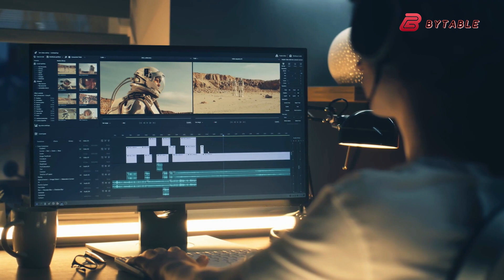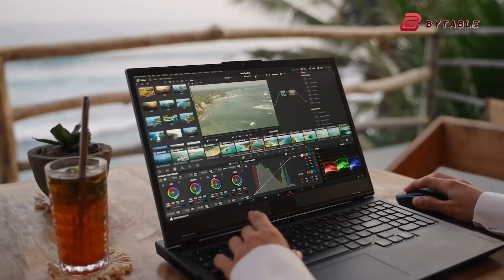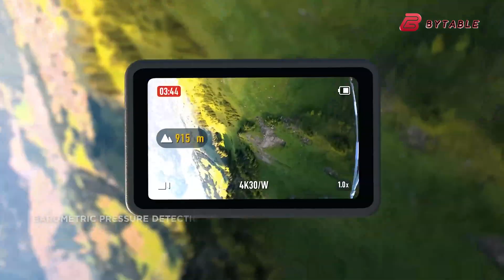DJI OSMO 360 VS GoPro Max 2 - GoPro Cooked ☠️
DJI officially sets the Osmo 360 launch for July 31, 2025, marking its bold entry into the 360° action‑camera arena. Rumored specs include native 8K video, a 120 1‑inch CMOS sensor, 10‑bit D‑Log, horizon‑steady stabilization, gesture/voice control, and invisible selfie‑stick support ([techradar.com][1]). Meanwhile, GoPro Max 2 has been teased for 2025, expected to deliver **6K–8K** capture, AI‑driven editing and improved cooling, challenging DJI’s offering. This side‑by‑side comparison helps you decide which upcoming action cam might suit your creative needs.

Best Drone overall
DJI Mini 4 Pro

Best Drone overall - runner up
Autel Robotics Evo Lite+

DJI Neo

DJI Flip

Best Subject Tracking Drone
HoverAir X1 Pro Max

Best Cinema Drone
DJI Mavic 3 Pro

Best Budget Cinema Drone
DJI Air 3S

Best FPV Drone
DJI Avata 2 review